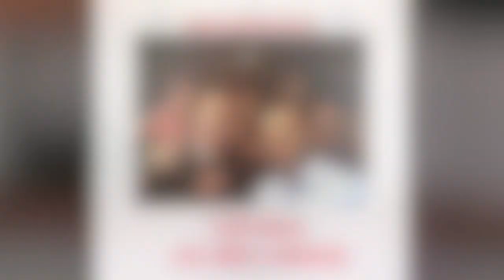Speed Reading Testimonial by Augestine Charles, Baldwin's Boys High School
FREE videos on how to read more books with speed reading

Learn practical tips from our speed reading couch - Saud Mansoor for FREE
Get 15 minutes power session @ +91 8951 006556

Speed Reading skill helps you to

  - read with minimal distraction - get more reading done
  - read more words per minute - resulting in finishing more pages
  - have more comprehension - developing deeper understanding
  - help to retain what you read - giving more confidence to speak @ board meetings

Saud Mansoor
Speed Reading Coach